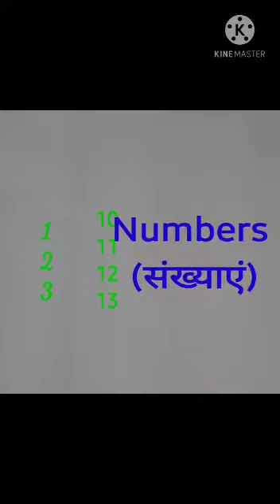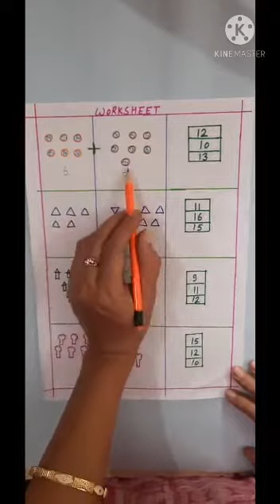Class-2 Math (Addition "जोड़") By Rozi Narula G.P.S. Himmatpur, Kashipur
Rozi Narula G.P.S. Himmatpur, Kashipur